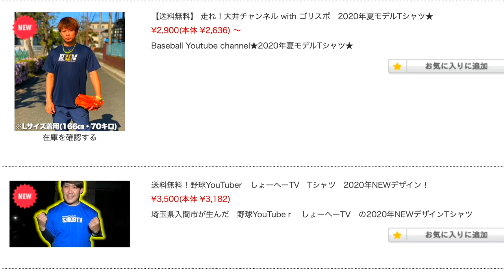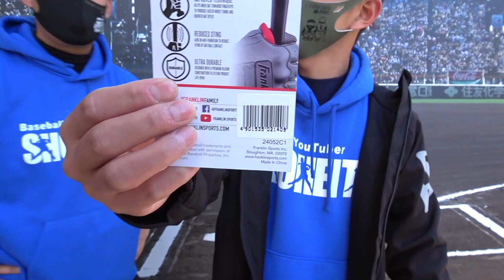【盗塁阻止術】肩が弱くても刺せる2つのコツを紹介！！そして！動画の最後にお知らせがあります！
【りょーへープチプレゼント企画🎁】

プレゼント告知をしている動画のどれかに
コメント📝よろしくお願いしますー！！！